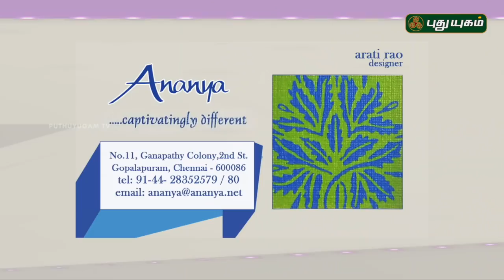Actor John Vijay Interview on Natchathira Jannal | 23/12/2018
In this Interview Actor John Vijay talks about this career so far..